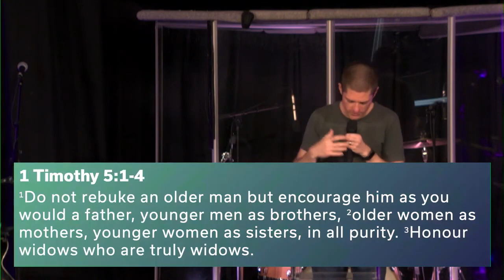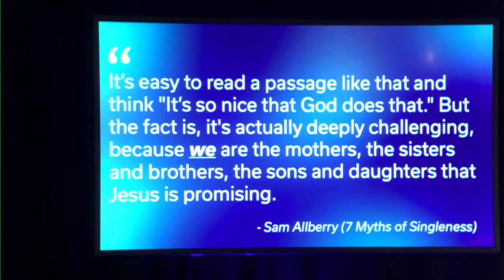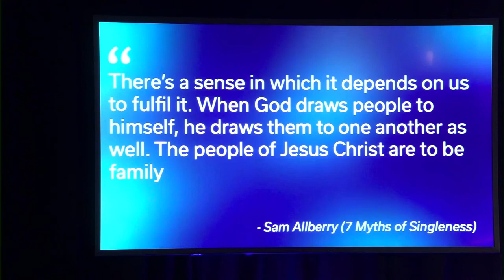Part of the Family | God's Family | Jon Potter | Mark 10:28-30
This Sunday we started a new preaching series called Part of the Family, where we'll be exploring what it means to be part of God's family here at Grace Church. In part 1, JP looks at the very essence of the family God's created in His church.

🤲 Give
Your generosity is what helps us continue to build community and serve our city.